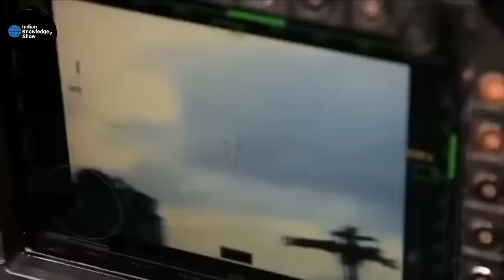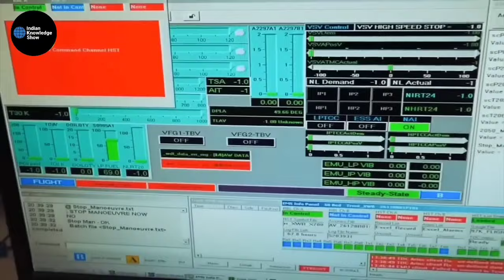भारत लाया नया तूफान जिनपिंग की हवा टाइट | Indian Knowledge Show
Welcome to Indian Knowledge Show, a YouTube channel made for military fans!

In our channel, you will find interesting videos about modern military technology, the latest updates of world aviation, artificial intelligence, and future space force plans. It's gonna be hot!

We would like to see your comments below our videos; feel free to write any suggestions or interesting topics for future videos!